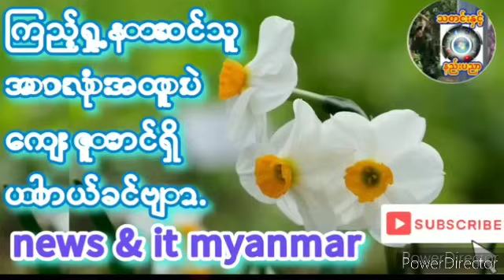၂၀၂၃- နိုဝင်ဘာ ၂၁